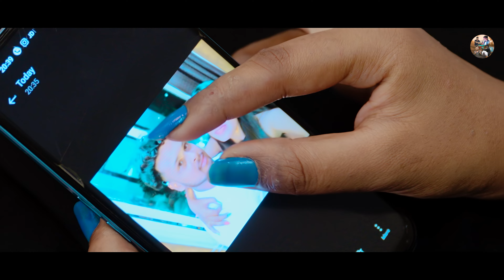O Aasmaan Wale Zameen par utar ke dekh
🎬Original Video Credit :

🔥Cast : Sudhir gupta, Kajal
🔥Director : sudhir gupta
🔥Writing By: Sudhir Gupta
🔥cinematography : VS Lab
🔥Editing : VS Lab